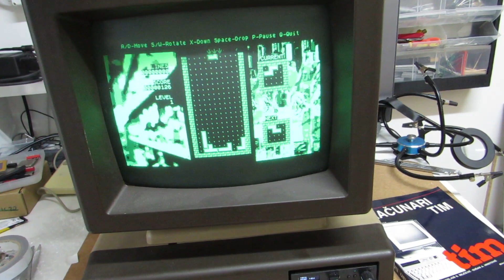TimTris with music and a new speaker :)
Now, the music can be heard clearly! :)